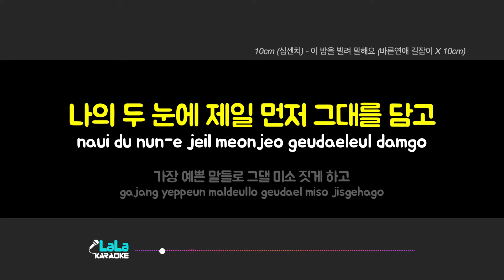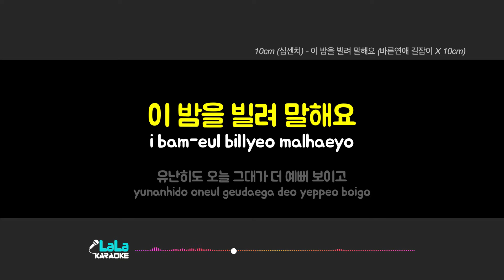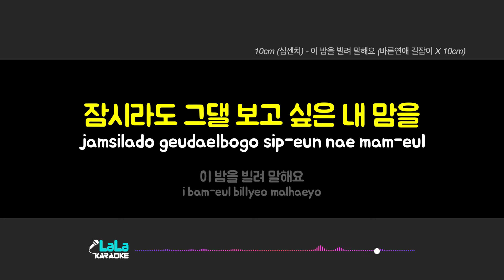10cm (십센치) - 이 밤을 빌려 말해요 (바른연애 길잡이 X 10cm) (-1키) 노래방 Karaoke LaLa Kpop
10cm (십센치) - 이 밤을 빌려 말해요 (바른연애 길잡이 X 10cm) 노래방 karaoke

10cm (십센치) - 이 밤을 빌려 말해요 (바른연애 길잡이 X 10cm) 노래방